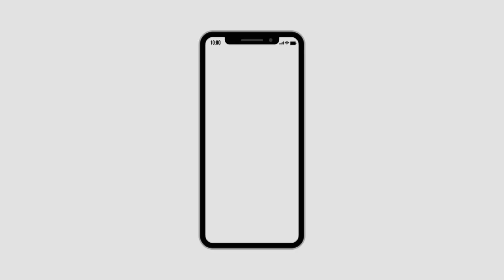valsad_रशिया यूक्रेन युद्ध के बीच वलसाड की लड़की कैसे वापस आई और क्या हाल है सुनये उनकी जुबानी ।